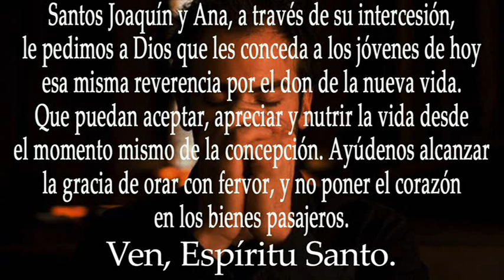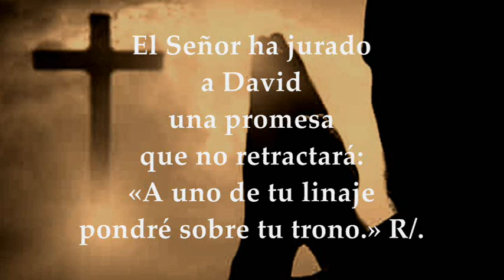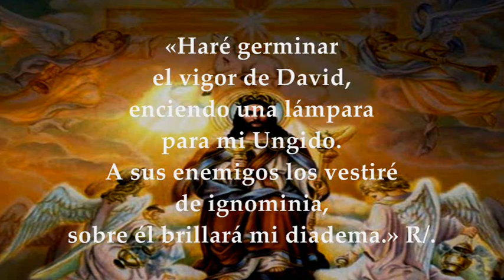LECTURAS Y EVANGELIO 26 DE JULIO DE 2023 | MEMORIA SAN JOAQUÍN Y SANTA ANA | ABUELITOS DE JESÚS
EVANGELIO Y LECTURAS PROPIAS DE LA MEMORIA DE SAN JOAQUÍN Y SANTA ANA PADRES DE LA SANTÍSIMA VIRGEN MARÍA, ABUELITOS DE JESÚS (Patronos de los abuelitos) MIÉRCOLES 26 DE JULIO DE 2023 Primera Lectura: Del libro del Eclesiástico (Sirácides) 44,1.10-15; Salmo 131,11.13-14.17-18 R/. El Señor Dios le dará el trono de David, su padre. Del santo Evangelio según san Mateo 13,16-17